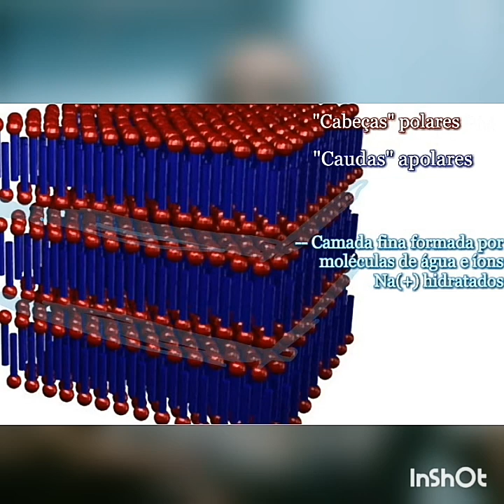O Nerd da Química - Sabão Conduz Eletricidade?!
Conheçam o incrível curso de Química para o ENEM!
Com este curso você poderá estudar de uma forma fácil e sem complicação para tirar boas notas no ENEM, e ainda tirar muitas dúvidas da química do ensino médio.